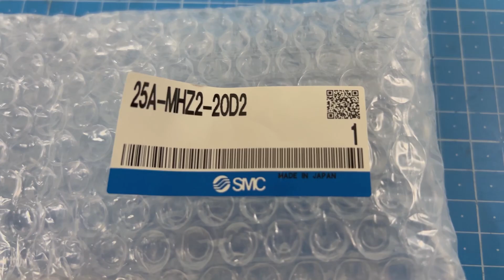SMC / Gripper (25A-MHZ2-20D2) / INV-03054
[Transaciton Summary]
① Product (Model Number): Gripper (25A-MHZ2-20D2)
② Manufacturer: SMC